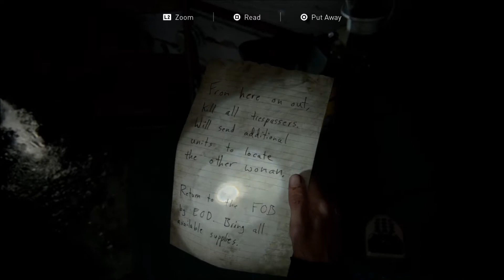THE LAST OF US 2 Walkthrough Gameplay Part 7